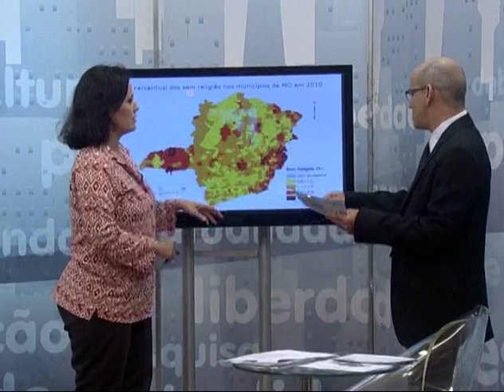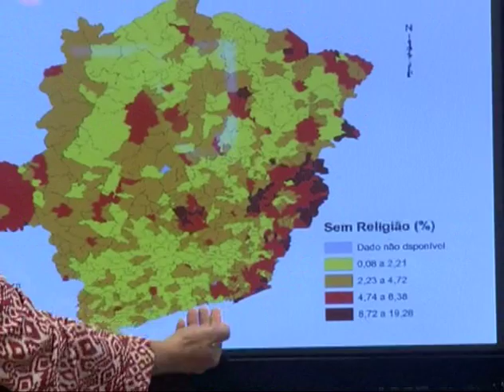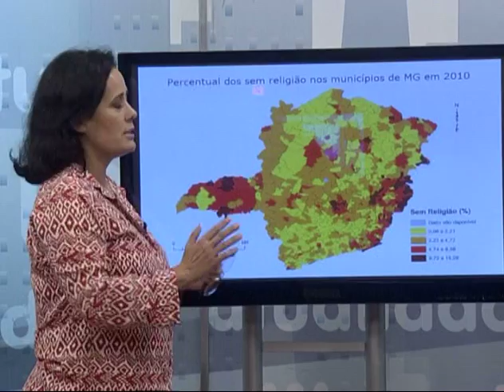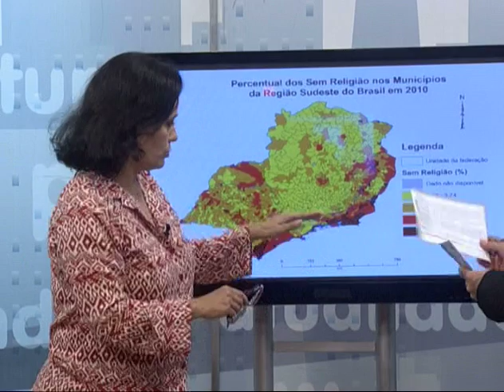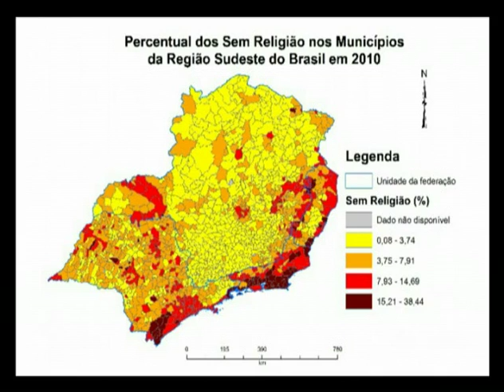Fenômeno dos sem religião - Bloco 03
Data de exibição: 14/08/2014
Apresentação: Padre Márcio Paiva
Produção: João Eugênio
Veículo: TV Horizonte